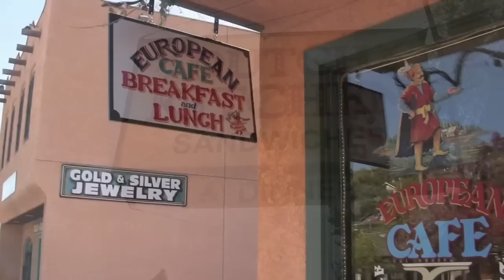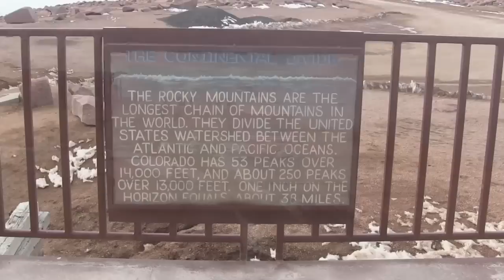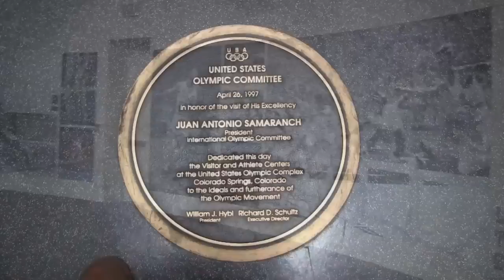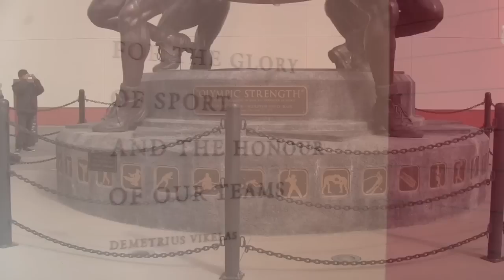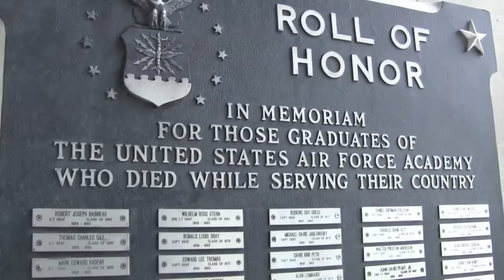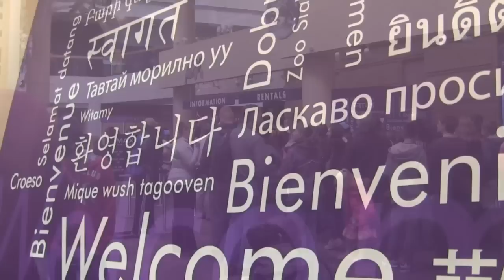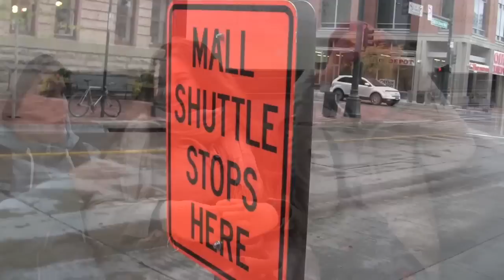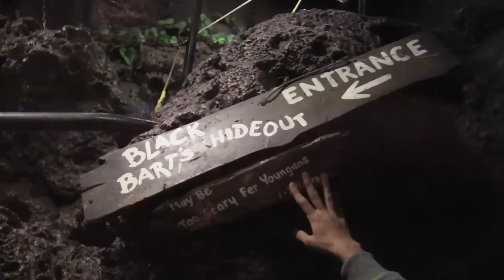Colorado experience Ayusa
Tried to make something nice from al the footage I filmed at the Colorado experience with all the Colorado, Greeley exchange students from Ayusa. Hope you enjoy!